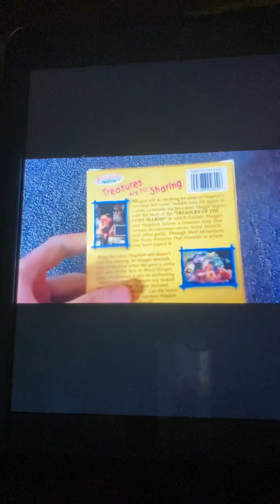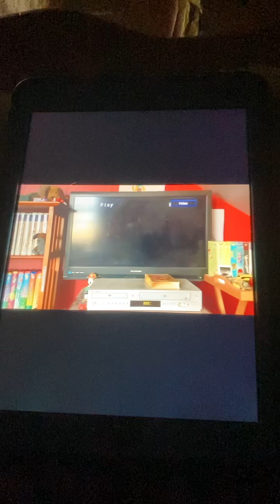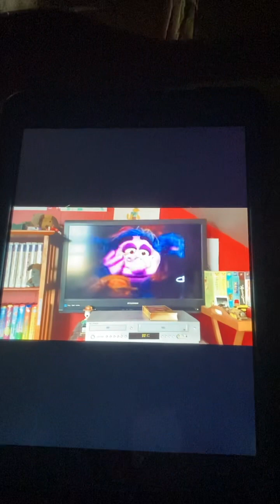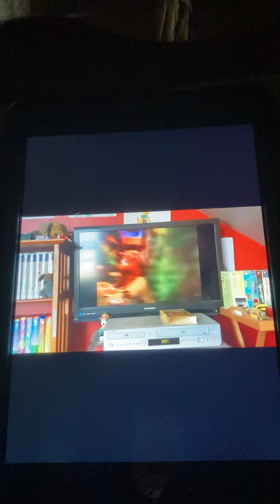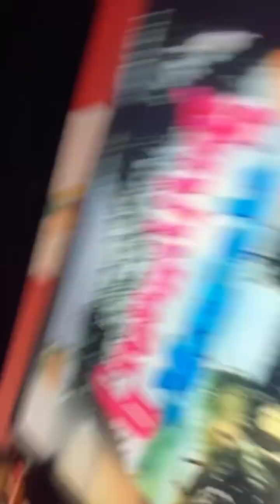Opening to Grounding Marsh Treasures Are For Sharing 1998 VHS